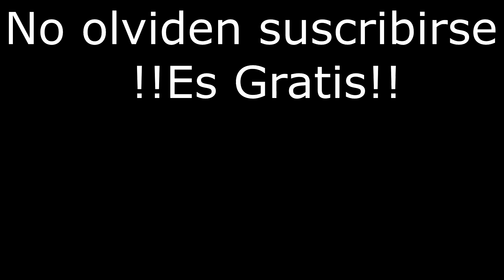SURVIVOR MEXICO 2020 PARTICIPANTES (PREDICCIONES)